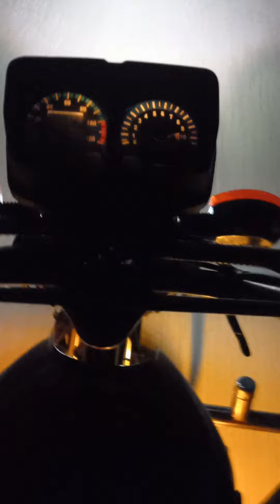water sound fascinate alot and source of calmness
village travel